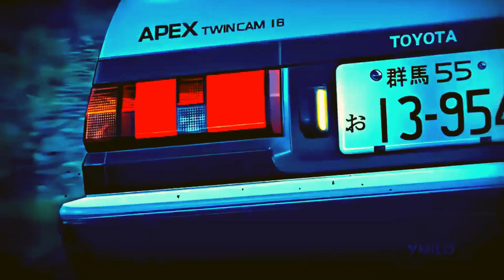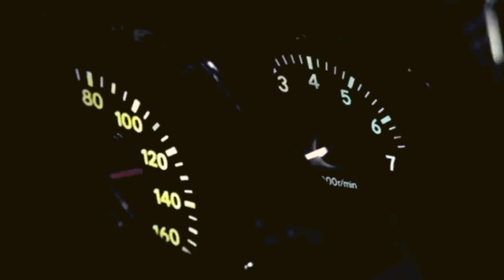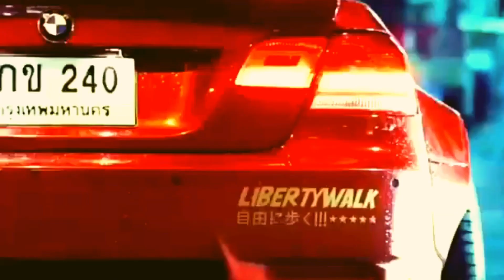1AK - ENDZ FT £g0 (OFFICIAL VISUALIZER)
WRITTEN AND PERFORMED BY: 1 AK AND £g0
PRODUCED BY :  @eg0.KeOfficial
VISUALS BY : MONTEE